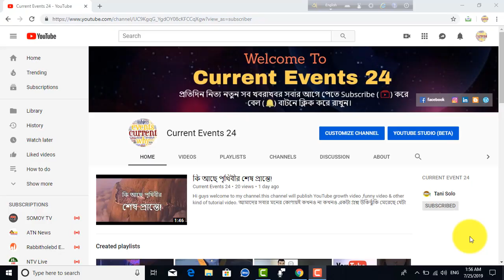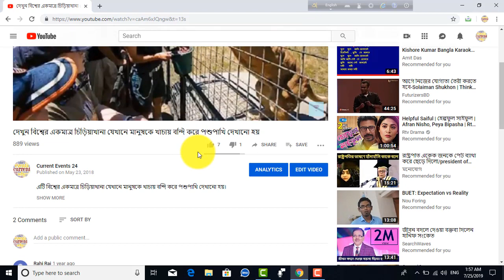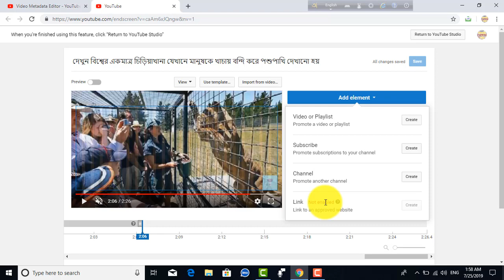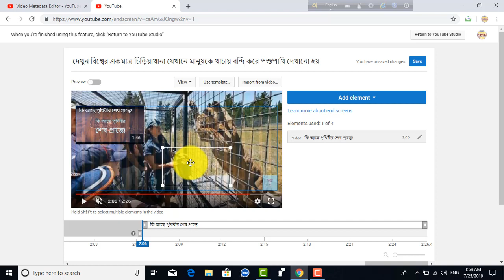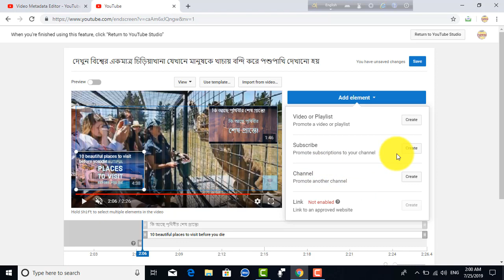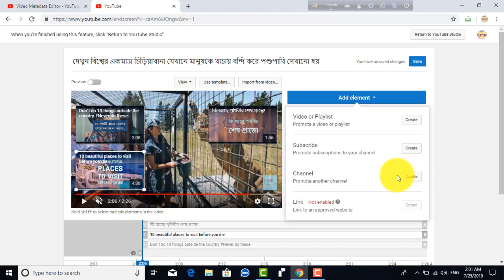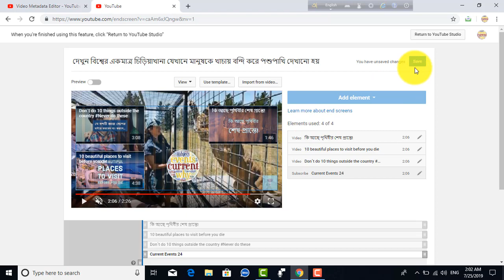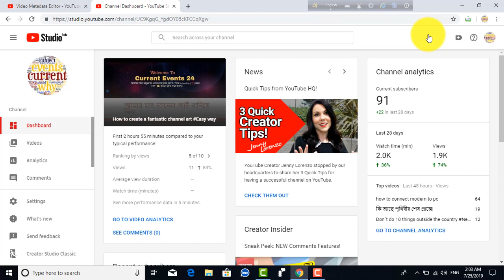How to set end screen on your youtube video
Hi guys welcome to my channel on Current Events 24.this channel publishing  YouTube growth video ,  current news, current events , strange events, local news, foreign news, breaking news, bangla  news,  english news, current situation of the world, global news,funny video & other kind of tutorial video.
If any enquiry you may contact with me:-
In this video i showed you that...how to set end screen. before set it we should know about what is end screen?
ENd Screen:
 An End Screen (also referred to as an “End Card” or “Endslate”) is a YouTube feature that appears in the last 5-20 seconds of a video. YouTubers can use their end screen to promote videos, playlists, merchandise and external websites.
to set it on your video please give concentrate on m,y video

Thanks...